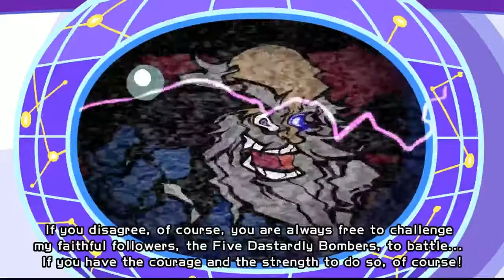Super Bomberman R: World 1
I finally got my hands on this. I thought bomberman was dead since konami bought out hudson (they cancelled the bomberman 3ds game that was supposed to be released and everything hudson was to be working on), then out of left field, this was released for the switch! I'm so happy for this game :D Bomberman is one of my all time favorite series (been playing since super bomberman 1 on snes)

So now lets bomb things up and have a blast